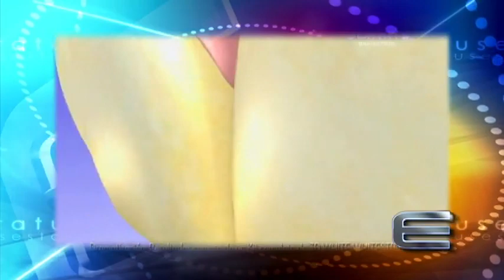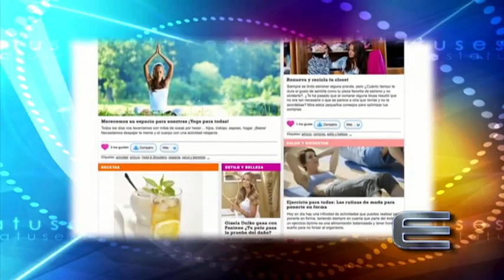P&G Experience México 2013